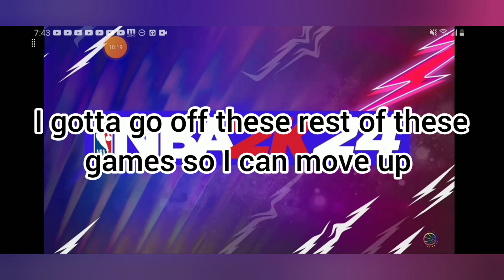Zach lavine and the Chicago Bulls in 2k24 play now online